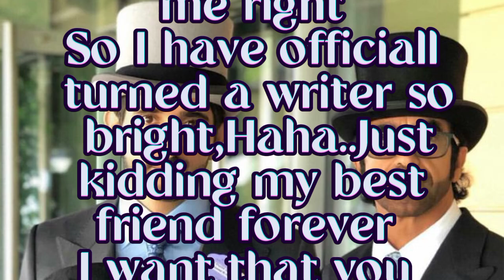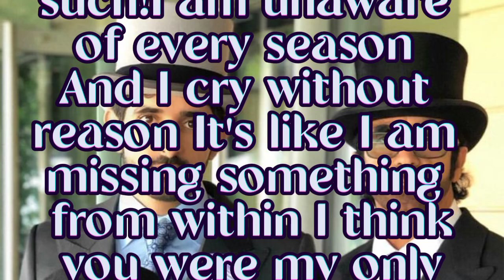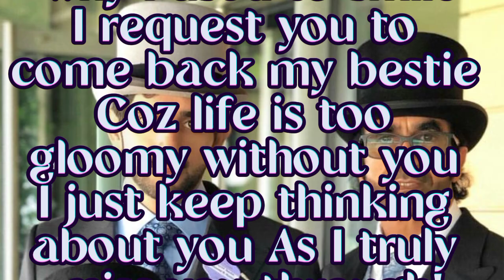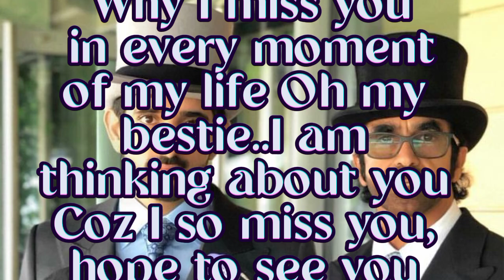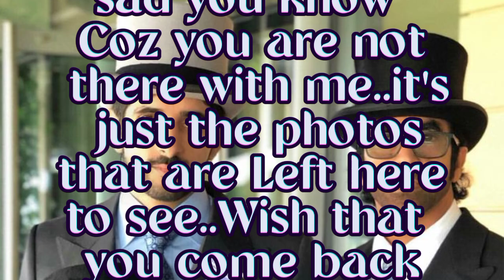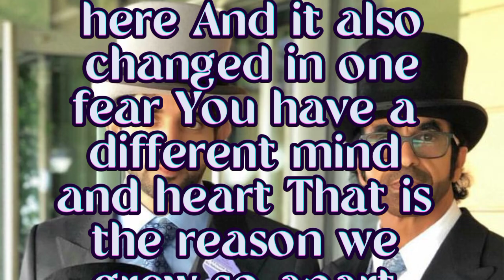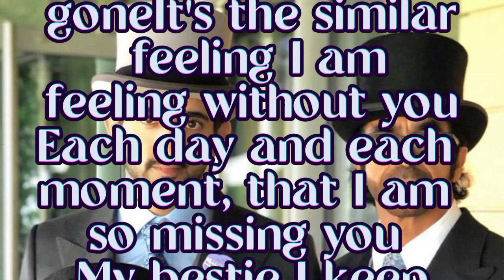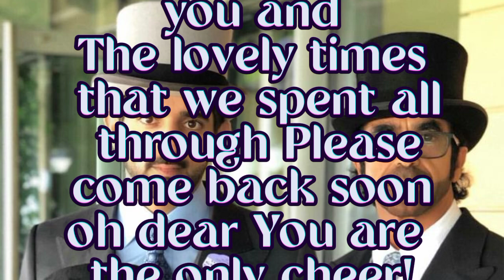fazza poems | fazza prince of dubai | fazza song | fazza wife | fazza wedding nasheed | fazz